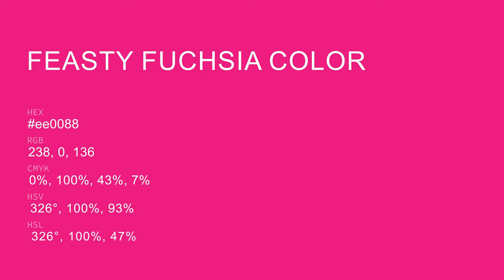Feasty Fuchsia color ee0088 hex Cool Red color ee0088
What color is Feasty Fuchsia ? ee0088 hex, Cool Red color ee0088

Hex ee0088 Color Code is also known as Feasty Fuchsia color